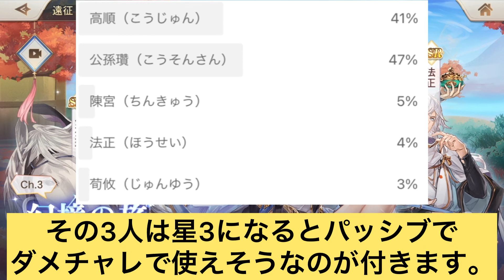オリアカ ch3ランキングみたいな感じ。